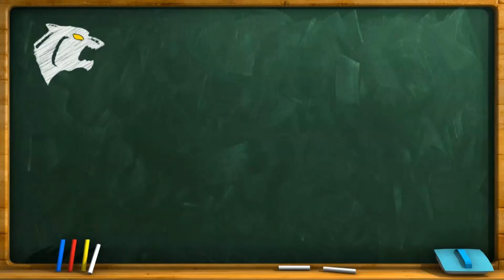2017中信盃黑豹旗HIGHLIGHT｜麥寮高中 VS 鶯歌工商